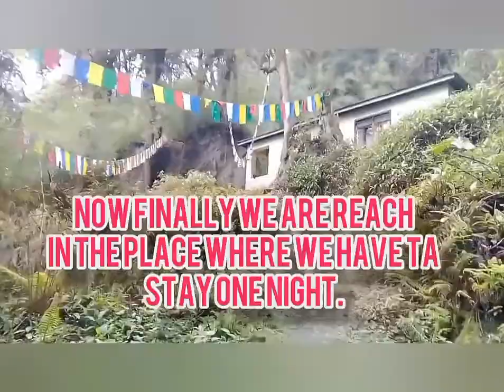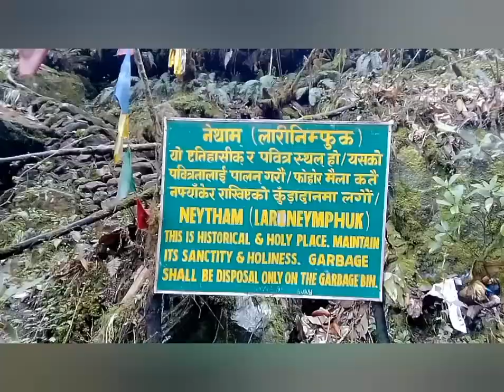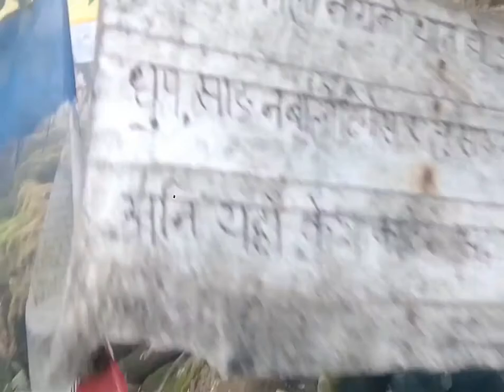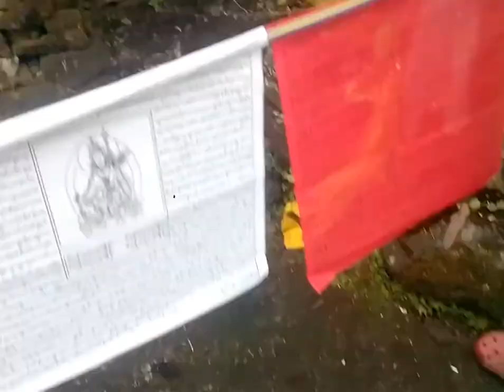Sikkim|nythrem holy under cave God worship place|Bashan Rungmang.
Under the cave
where we must have to worship God.